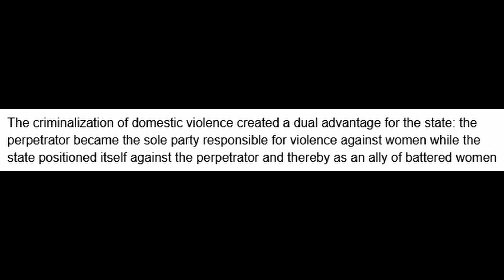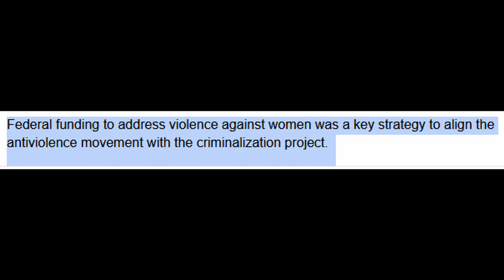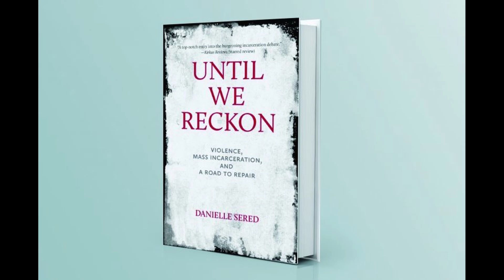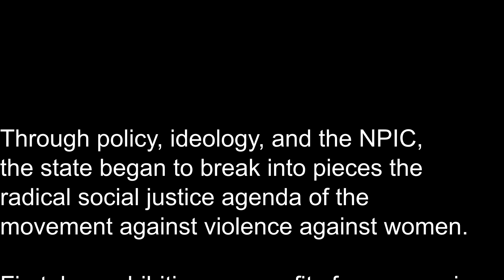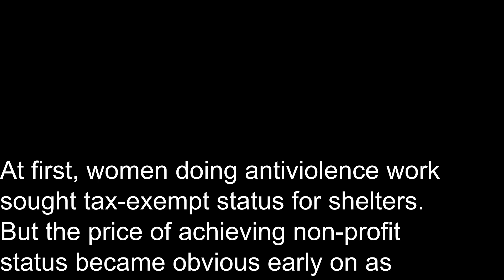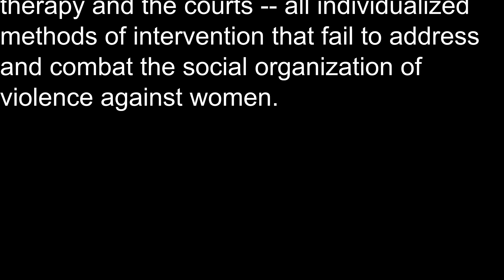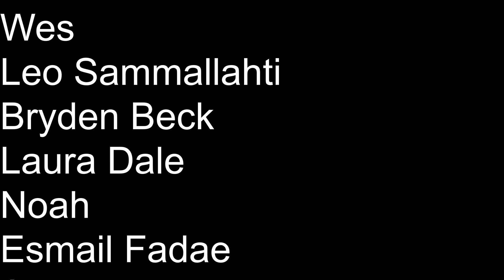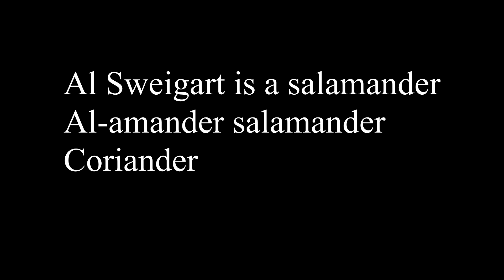The Problem With Nonprofits 9: The Criminalization and Medicalization of Violence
Clickbait thumb + bad take on VAWA